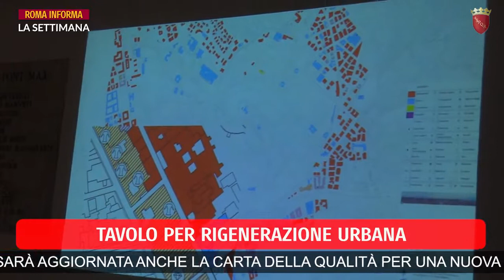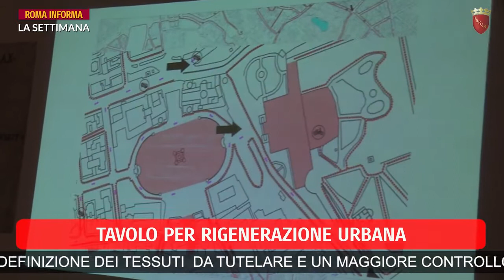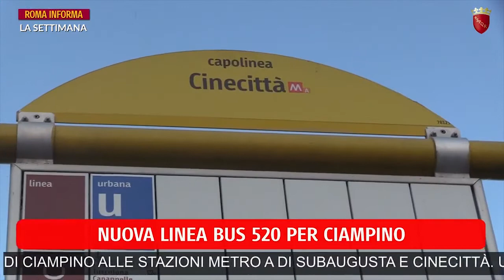La settimana Roma Informa 18 marzo 2018